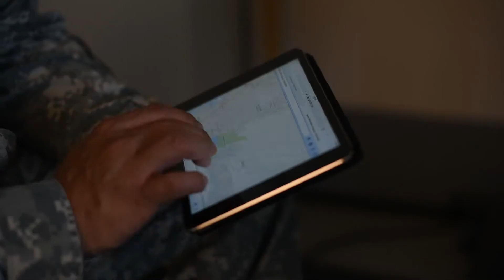On Every Front [Episode 22] The Guard's Cyber Future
LTG Edward C. Cardon, the Commanding General for Army Cyber talks about the relationship between US Cyber Command, Army Cyber Command, and the National Guard and how the Guard's Cyber Protection Teams will play a key role in the process to strengthen cyber defense and protect national security.